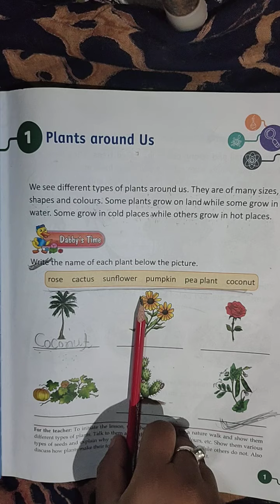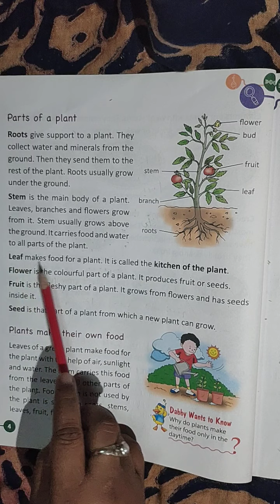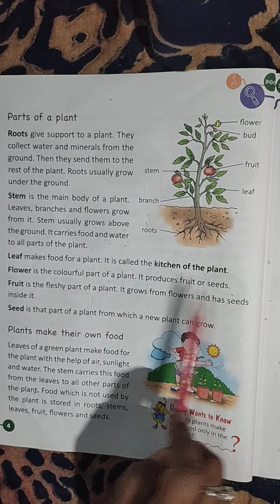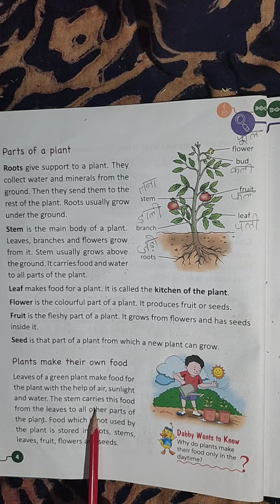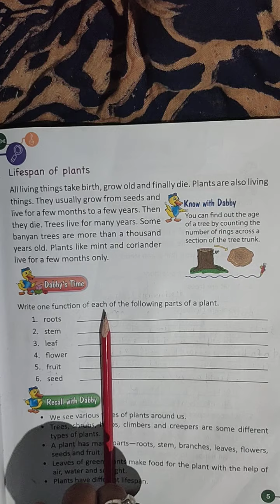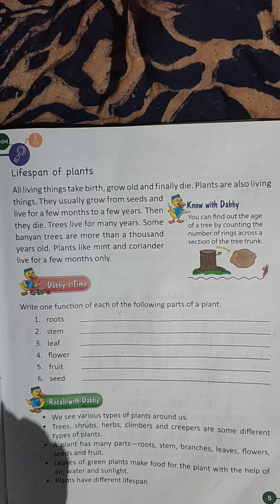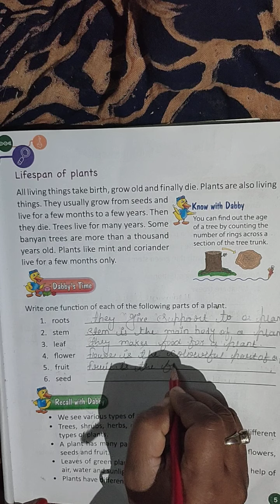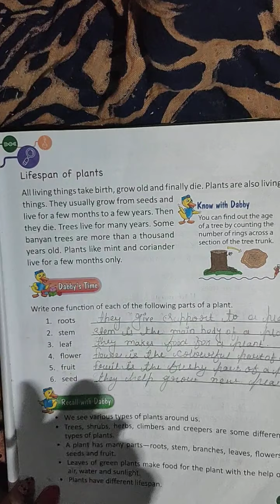Class-2 Science Chapter-1 (Plants around Us) Part-3 By-Sumitra Miss